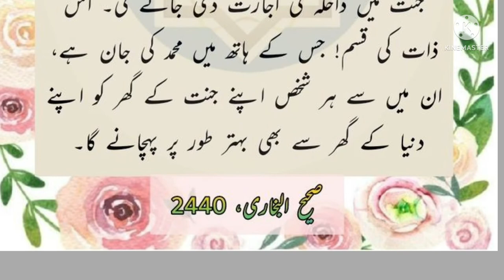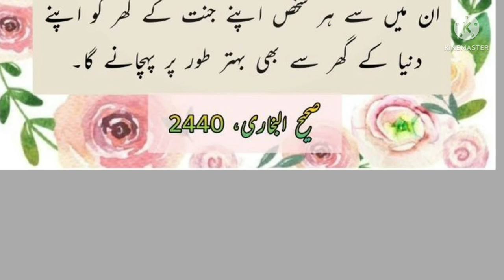Hadees sharef/ new islamic video/ urdu hadess sharef/@ayeshamuhammadvlog